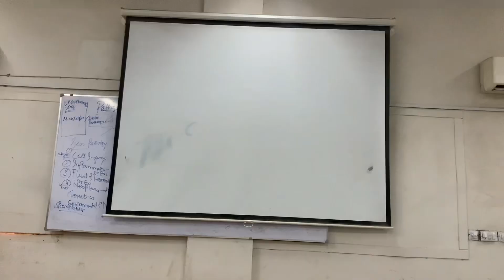HECTIC MEDICAL classes ik ky bad ik 😢|mdcat free prep app 🤩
best app for FREE OF COST MDCAT MCQS